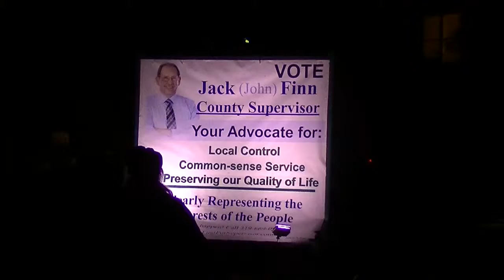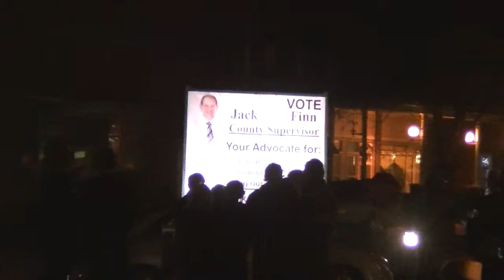Mobile Sign Trailer T1 R1.mp4